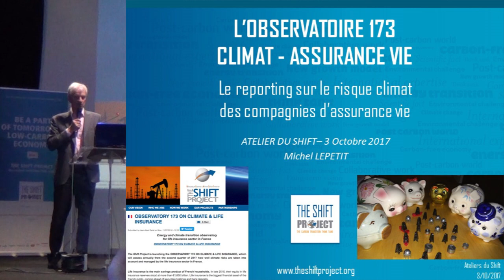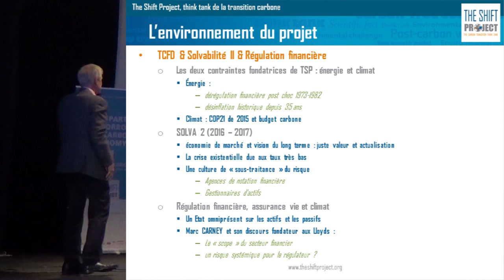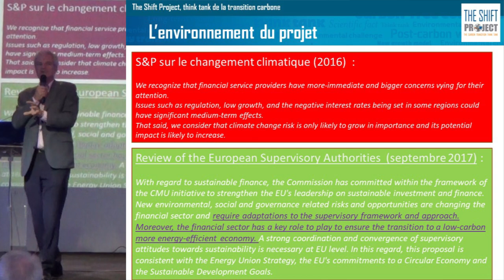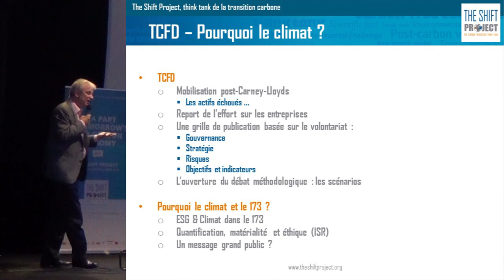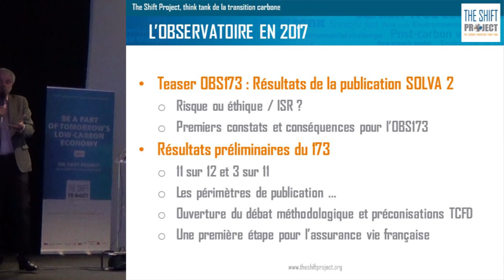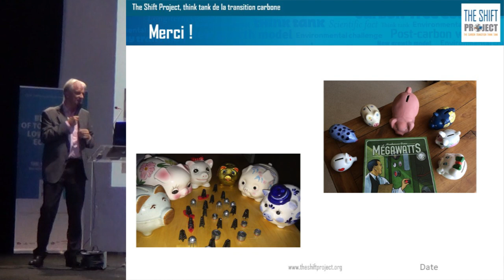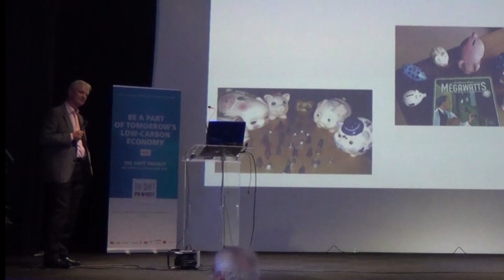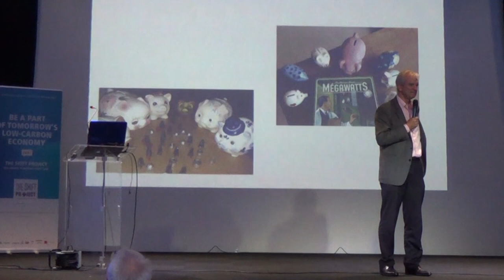Le reporting sur le risque climat des assurances-vies (Michel Lepetit)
Retour sur l'intervention de Michel Lepetit aux Ateliers du Shift du 3 octobre 2017, à propos des travaux de l'Observatoire 173.